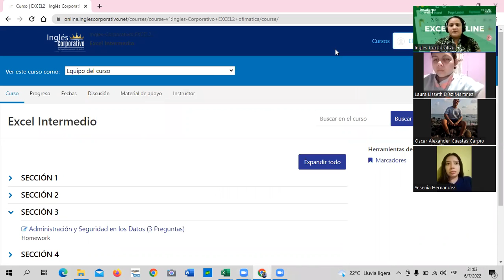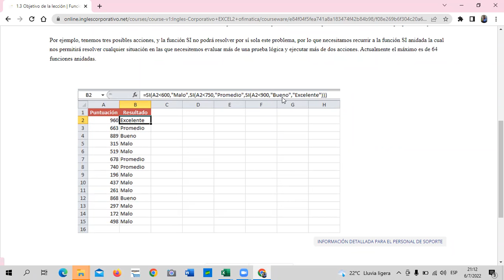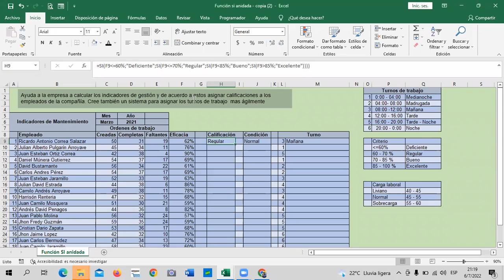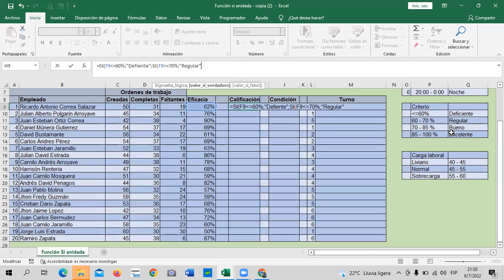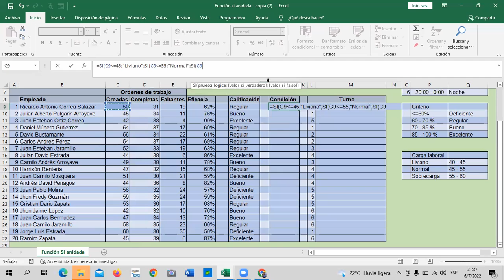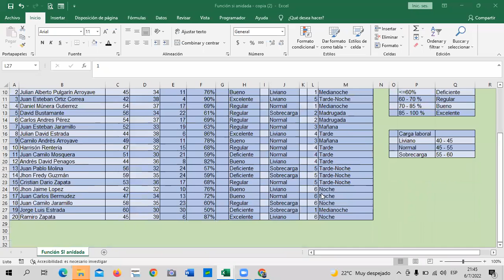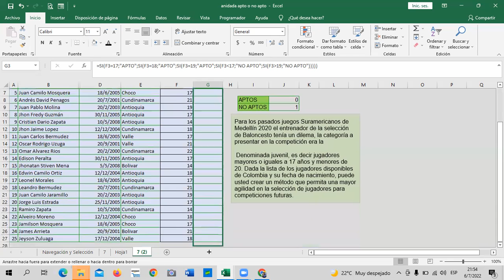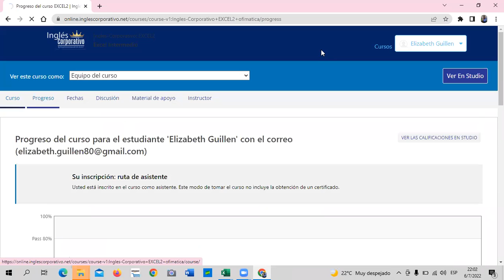Inglés Corporativo - Clase 2 - Excel Intermedio - Función Si Anidada.